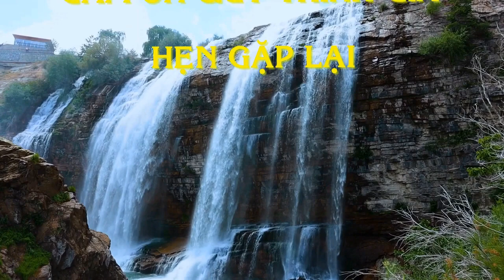🔴THUYỀN NHÂN TỴ NẠN - HÀNH TRÌNH VƯỢT BIỂN TÌM TỰ DO - VƯỢT BIÊN GẶP BÃO, CHIẾN HẠM MỸ CỨU - PHẦN 1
Câu chuyện vượt biên, chiếc thuyền chở 120 người xuất phát từ Chợ Lớn Sài Gòn, vào tháng 7 năm 1983, chạy trốn chế độ Cộng Sản đi tìm tự do , khi thuyền ra biển đông thì gặp giông bão, tàu hỏng máy, bị 15 tàu Thái Lan bao vây, rồi được tầu Hải quân của Mỹ cứu vớt.

Tác giả: Nguyễn Xuân Mai.

Một triệu người vượt biên là có 1 triệu câu chuyện khác nhau trong lúc vượt biển xuyên qua đại dương cũng như xuyên rừng để tìm tự do mà đôi khi phải đánh đổi cả mạng sống. Nguyện vọng của chương trình là thu thập các câu chuyện của thuyền nhân để lưu lại cho các thế hệ con cháu. Mong Quý Thuyền Nhân đóng góp câu chuyện của mình để ủng hộ chương trình qua email: Nội dung bài viết nói lên chuyến vượt biển của Quý Thuyền Nhân gặp bão, gặp hải tăc, hỏng máy, thuyền bị lạc hướng, bị chính quyền Việt Nam bắt lại...Không cần thiết phải viết văn hay, chỉ nói lên sự thật chuyến vượt biên là đủ hay rồi mà không có nhà đạo diễn nào có thể tạo cảnh so sánh với cảnh thuyền nhân vượt biên.Xin chân thành cảm ơn sự đóng góp của Quý Thuyền Nhân.
Thuyền nhân: Chimmy Vo